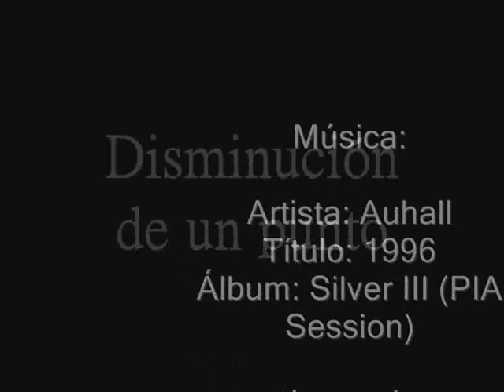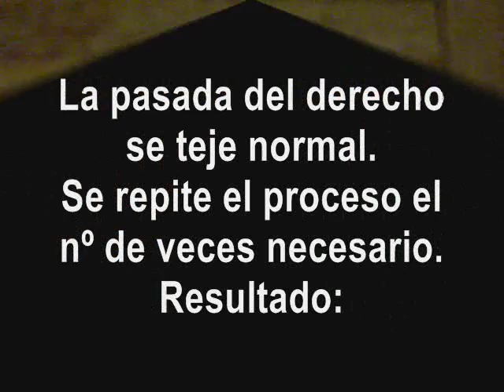Disminución de un punto.wmv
Cómo disminuir un punto en cada pasada del tejido.